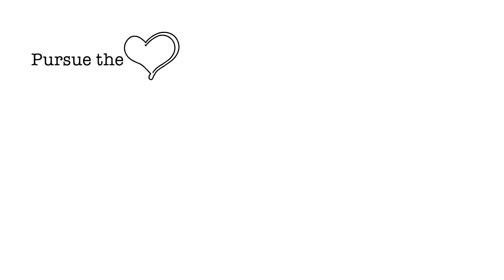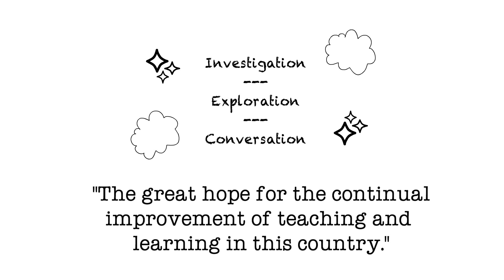SoTL: Why Care? Interview with Gary Poole